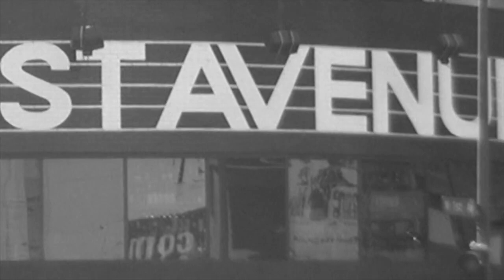Morgan Wade the IQCF 2023 Diversity, Cultural Equity & Inclusion R&D